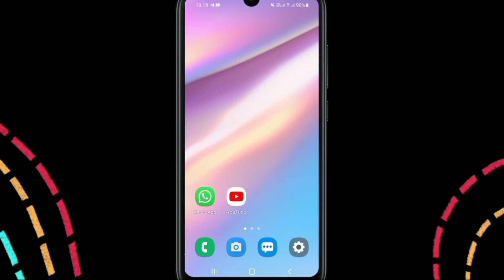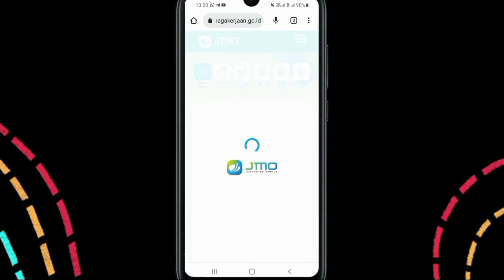Cara Mengecek Besaran Gaji Yang Dilaporkan Ke BPJS Ketenagakerjaan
Pada video ini saya membahas bagaimana caranya untuk mengecek besaran gaji kita yang dilaporkan oleh perusahaan tempat kita bekerja ke BPJS Ketenagakerjaan. Bagi teman- teman yang belum tau cara untuk mengeceknya, mari nonton video ini.